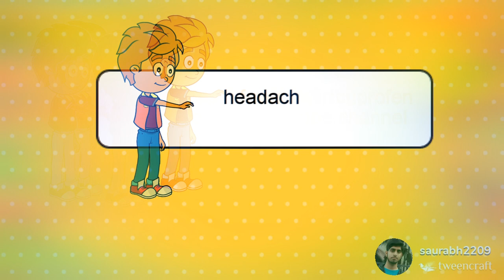Ibuprofen ke fayde aur nuksan आईबुप्रोफेन के फायदे व नुकसान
black lips
swlling of lips
ulcer in lips

Our channel is about health and medicine We cover lots of cool stuff such as topic, steam ke fayde and breathing problem

Uses and its sideffect
uses of ibuprofen